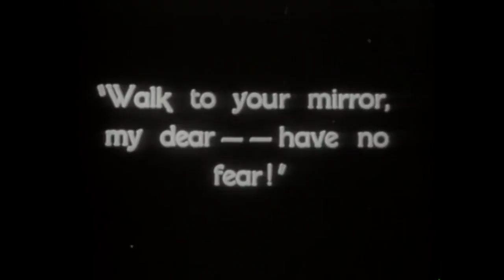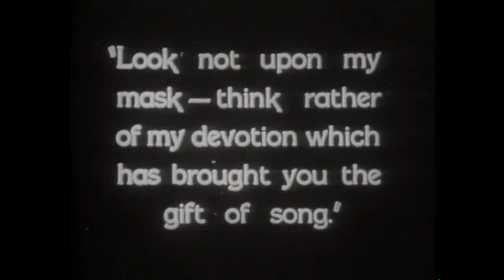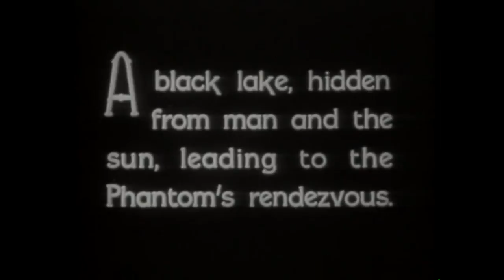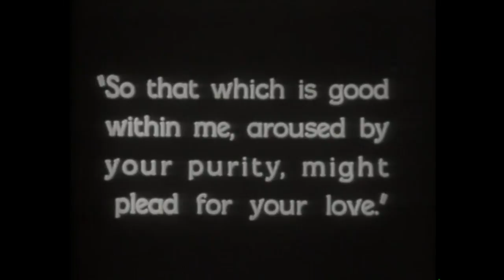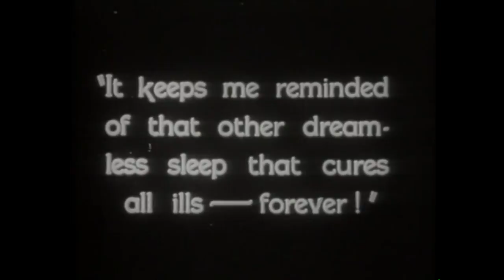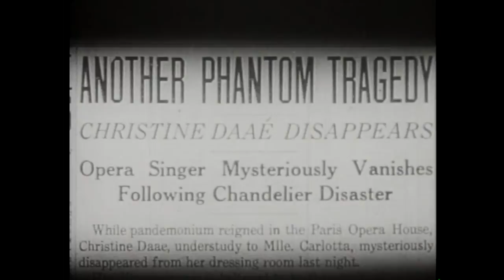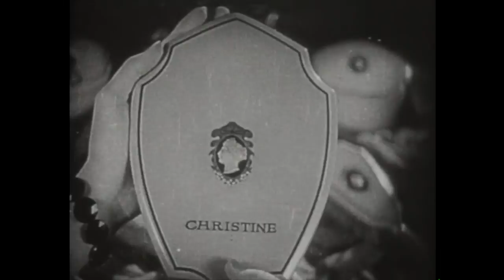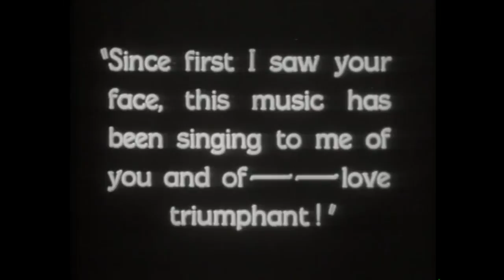Phantom of the Opera | Lured into the catacombs | Todd Wilson | Our Lady of Refuge Brooklyn Diocese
Phantom of the Opera accompanied by organist Todd Wilson on the Kilgen Pipe Organ at Our Lady of Refuge Church in the Brooklyn Diocese.

The story concerns Erik, a much-feared fiend who haunts the Paris Opera House. Lurking around the damp, dank passages deep in the cellars of the theater he secretly coaches understudy Christine Daae to be an opera star. Through a startling sequence of terrors, including sending a giant chandelier crashing down on the opera patrons, the Phantom forces the lead soprano to withdraw from the opera, permitting Christine to step in. Luring Christine into his subterranean lair below the opera house, the Phantom confesses his love, but Christine in is love with Raoul de Chagny. The Phantom demands that Christine break off her relationship with Raoul before he’ll allow her to return to the opera house stage. She agrees, but immediately upon her release from the Phantom’s lair, she runs into the arms of Raoul and they plan to flee to England after her performance that night. The Phantom overhears their conversation and, during her performance, the Phantom kidnaps Christine, taking her to the depths of his dungeon. It is left to Raoul and a secret service agent to track down the Phantom and rescue Christine.
Paul Brenner All Movie Guide

Todd Wilson keeps alive a famous tradition of live pipe organ accompaniments for silent films. The silent film was in its heyday in 1925 when Lon Chaney produced his silent classic The Phantom of the Opera. Though now almost 90 years old, this masterpiece from the silent era still holds our 21st century senses with its abundant drama and humor; and the famous unmasking scene still packs quite a wallop!

Mr. Wilson’s improvised accompaniment assigns short themes to the primary characters and emotions, in the same manner as Wagner used leitmotivs in his operas. Though the fabric of Mr. Wilson’s accompaniment is entirely original, he draws freely on themes from a variety of composers and musical sources, often employed with wit and humor. We hope you will find this evening’s film a unique and entertaining multi-sensory experience!

The organ at Our Lady of Refuge was restored to pristine condition through an international appeal since the parish didn't have the financial resources to pay for the work itself. Over 1000 donations from around the world paid for the restoration of this pipe organ - many of the people who gave money have never been to Brooklyn to hear the organ in person. Many of those people are JAV Recordings's customers.  These videos are JAV Recordings gift to them to say THANK YOU.

The restoration of the pipe organ at Our Lady of Refuge in Brooklyn was spearhead by Joe Vitacco working with Fr. Michael Perry, Pastor and a terrific team at the parish. In March of 2016 and after 10 years Joe Vitacco retired and resigned from all volunteer work at Our Lady of Refuge in Brooklyn. Joe wishes the parish the very best and will miss that organ. It was left in the good hands of local organ builder James Konzelman.

The restoration work was carried out by two of the finest organ builders in North American: Quimby Pipe Organs and A.R. Schopp's Sons.

For more on the pipe organ at Our Lady of Refuge and its restoration

If you are in Brooklyn stop by the church to hear the pipe organ or just attend Sunday Mass at Our Lady of Refuge.